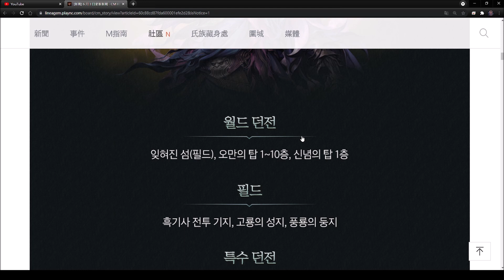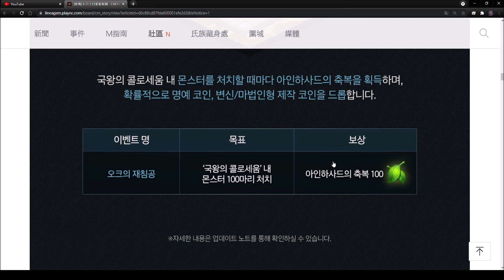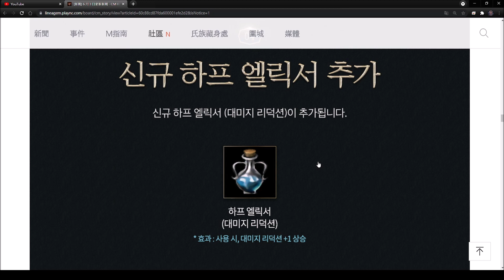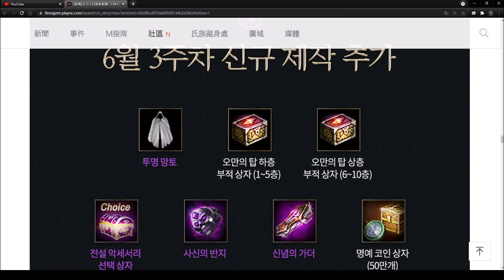【天堂M】新哈芙減傷萬能藥,飾品祝福系統,隱斗開放製作,怪物爆走活動｜ 6/15韓版改版重點分析 小屁LineageM リネージュM 리니지M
哈芙減傷要來拉 我好興奮